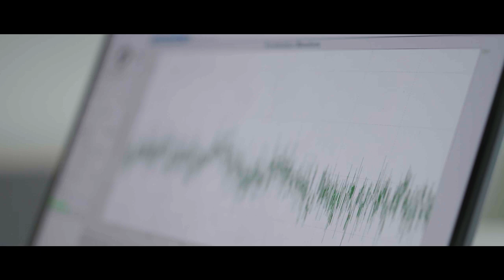Seismic Testing for Earthquake-Proof Datacenters | METAseismic & Hypertec | Submer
Ever wondered what happens to the cooling systems in datacenters during extreme seismic events?

METAseismic is using AI to create sustainable metamaterials that filter out harmful vibrations. A 250-gallon capacity Submer pod equipped with immersion-born Hypertec servers, faced the highest level of shaking as per the NEBS GR-63 Standards. We subjected the system to seismic vibrations reaching 1.8 g-forces in three different directions.

The results? Watch the video to find out now!